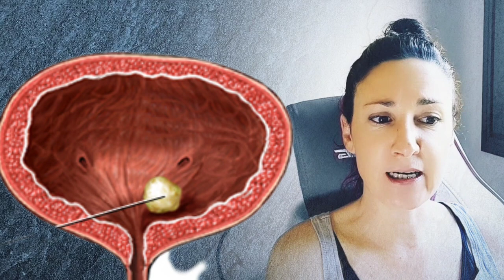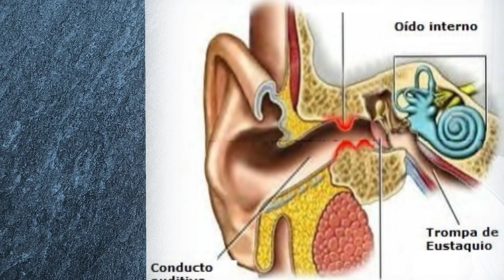¿Cálculos renales o calcificaciones? Planta ROMPEPIEDRAS. (Lepidium latifolium).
Hablamos de la planta lepidium latifolium, de sus propiedades, beneficios y usos medicinales, además de culinarios.
Destaca por ayudar a tratar cálculos renales, reduciéndolos y previniendo su aparición. Además, también evita infecciones urinarias, trastornos digestivos, retención de líquidos y alteraciones prostáticas.